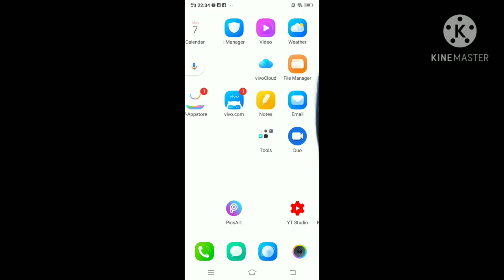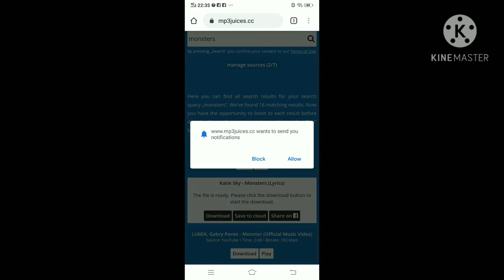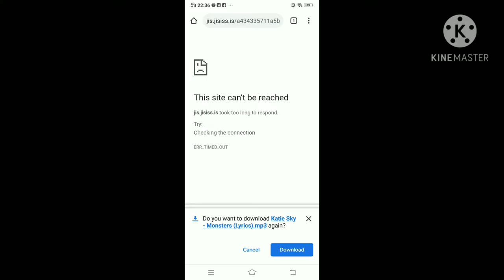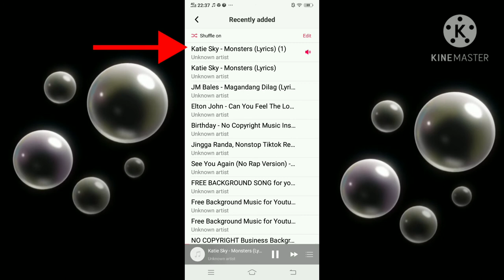PAANO MAG-DOWNLOAD NG MUSIC 2021- Step-by -Step Tutorial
Ang video na ito ay ginagawa ko para sa small youtuber na kagaya ko na nag -uumpisa palang dito sa Yt World sana masundan nyo iyong video ko npkadali lang sya guys please watch till'the end

mag iwan lang ng tamang bakas guys para mbalikan ko kayo pki kalembang all nman guys sharing is caring

Thank you for your warm Support